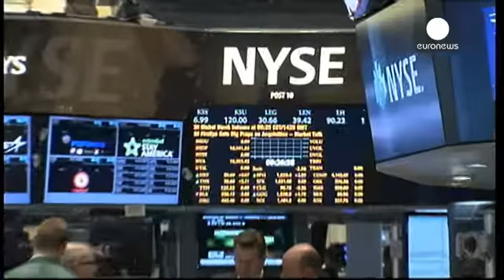رای گیری درباره نامزد ریاست بانک مرکزی آمریکا در سنا - economy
اعضای سنای ایالات متحده آمریکا روز دوشنبه درباره...

اعضای سنای ایالات متحده آمریکا روز دوشنبه درباره نامزدی جانت یلن برای احراز ریاست بانک مرکزی رای خواهند داد.

خانم یلن در صورت تایید نامزدی اش، از ابتدای ماه فوریه سال جاری میلادی جانشین بن برنانکی، رییس فعلی بانک مرکزی خواهد شد.

وی اولین زن در تاریخ ایالات متحده خواهد بود که اداره امور یکی از مهمترین نهادهای مالی دنیا را برعهده می گیرد. خانم یلن در حال حاضر معاون آقای برنانکی است.

تصمیم گیری درباره ادامه اعمال سیاستهای پولی حمایتی دوران بن برنانکی یک از چالشهای جانت یلن خواهد بود.